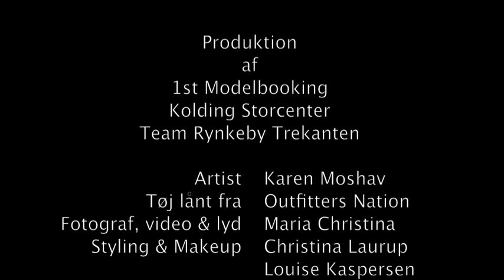Kolding Storventer Talentshow 19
TALENTSHOW KOLDING
Send SMS til KSC 1272 med teksten ksc + nummeret på den deltager, du vil stemme på. Du kan kun stemme én gang. Samtidig bliver de medlem af klub K*. Du får også mulighed for at donere et beløb til Børnecancerfonden.

Vi opfordrer dig til at donere 5 kr. for din stemme via
Seneste mulighed for at stemme er den 25. maj kl. 24.00.

Se det store finaleshow den 31. maj og 1. juni. Mød Anna David & Nadia Malm i Kolding Storcenter
PROGRAM:
Kunstnergruppe 1: Lørdag 31. maj kl. 12-15. Vi følger de fem juniorfinalister, der optræder på Store Torv
Kunstnergruppe 2: Søndag 1. juni kl. 12-15. Oplev de fem seniorer live på Store Torv.

Anna David og Nadia Malmoptræder og sidder i det professionelle team, der afgør hvem, der finder vinderen i hver gruppe, som skal besøge Lundgaard Studios i Vejen, hvor der skal indspilles demoindspilning og skydes professionelle promo-fotos.

*Du kan altid framelde dig denne service ved at sende SMS "samme kode som ved tilmelding". Så bliver du automatisk frameldt og modtager ikke længere tilbud og aktiviteter fra Kolding Storcenter. Til- og framelding koster alm. SMS takst + trafiktakst. Ved tilmelding accepterer du at modtage information om aktiviteter og tilbud via SMS fra Kolding Storcenter
Talentshow, Kolding Storcenter, 1st Modelbooking, Team Rynkeby Trekanten, børnecancerfonden,